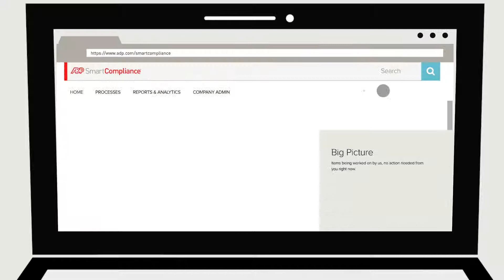Albert Hensley Voice Talent - ADP - Beware Of The Compliance Gap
Corporate explainer video for ADP, voiced by Albert Hensley.